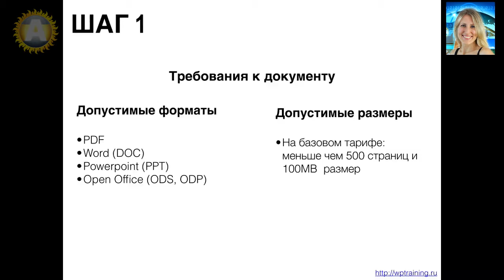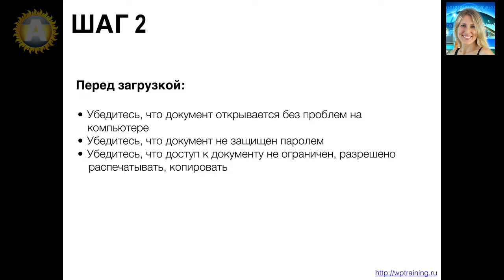Урок 48-3. ISSUU. Подготовка документа для публикации в issuu.com. Требования к документу.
ISSUU. Подготовка документа для публикации в issuu.com. Требования к документу.